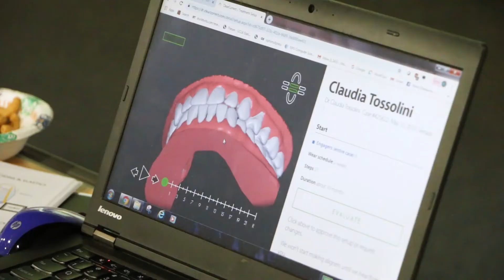Dr. Don McGann Talking about Aligner+ | Why General Dentists should get clear aligners education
The legendary Dr. Don McGann discusses Aligner+ educational system and mentoring in today's clip.